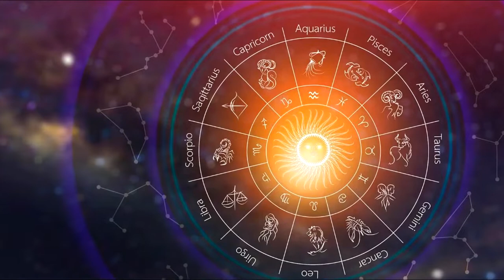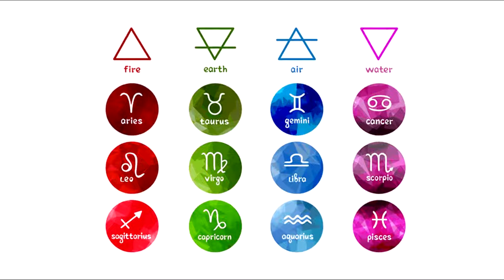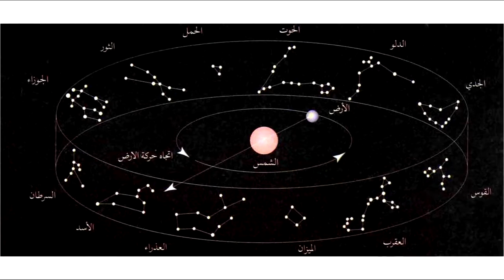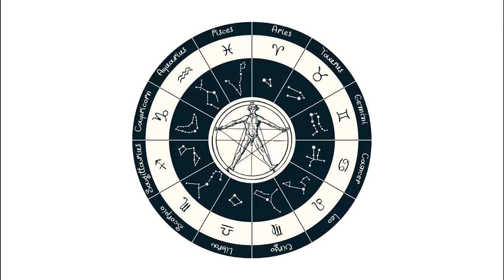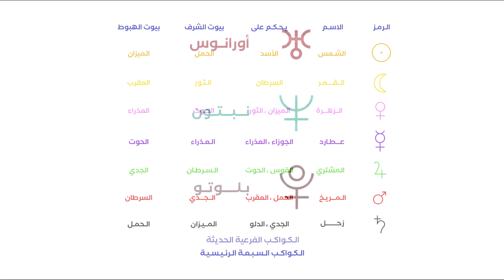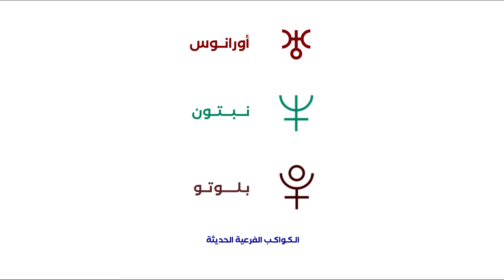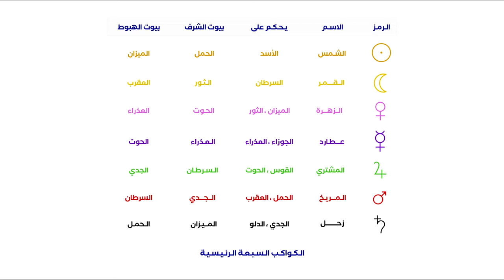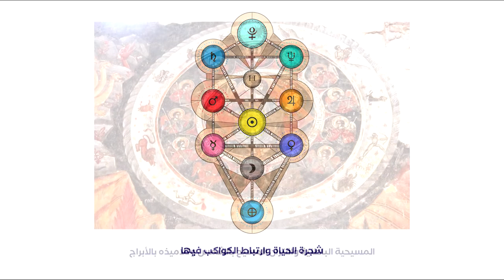أهم أساسيات ومبادئ علم التنجيم للمـبتدئين : من قناة الشيخ هرمس